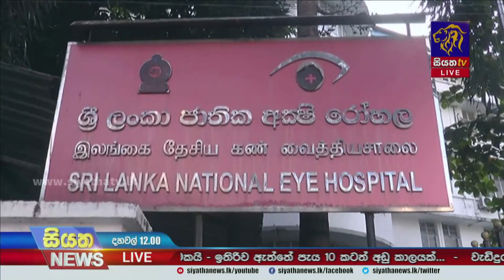නිර්වින්දන එන්නත් නිසා දරුවන් මියගිය චෝදනාව අසත්‍යක් - සෞඛ්‍ය ඇමති | Siyatha News